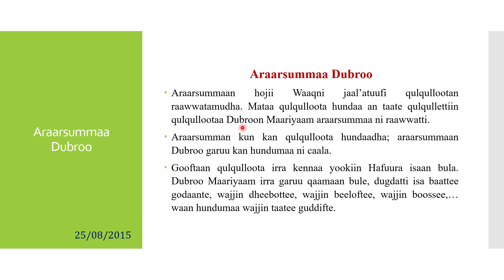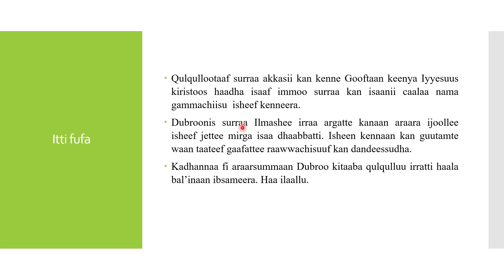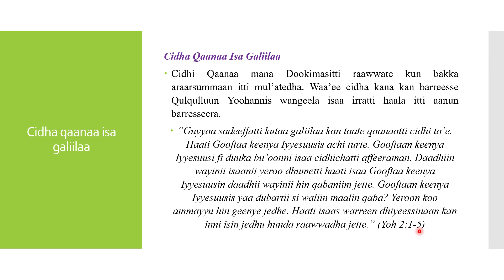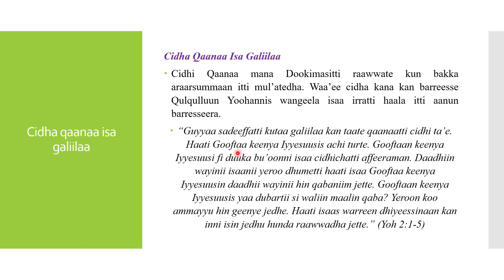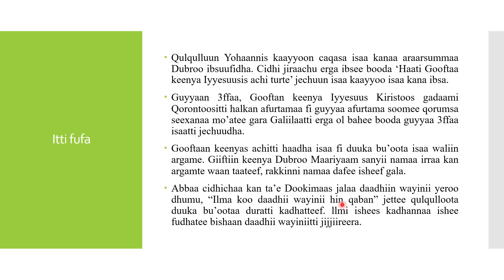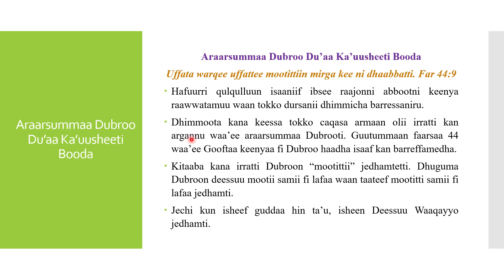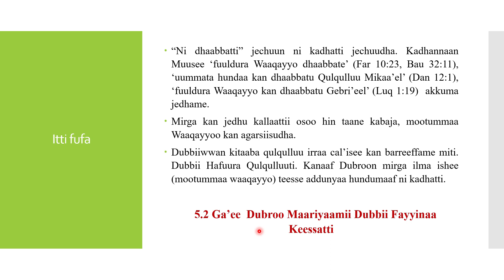Araarsummaa Dubroo - Dubbii Q Dubroo Maariyaamii B6 K3